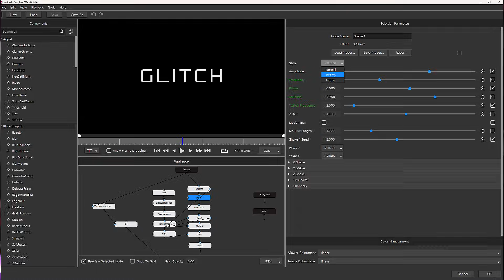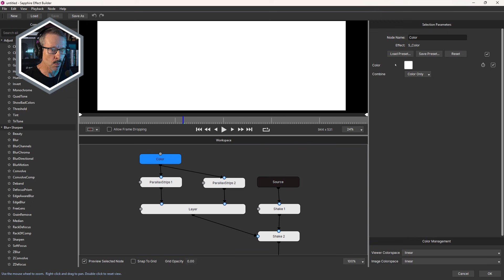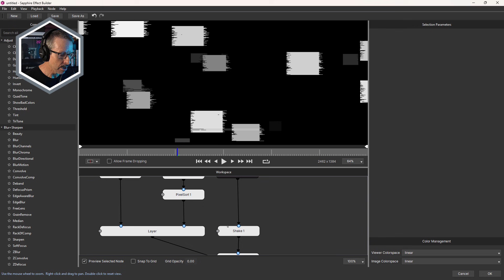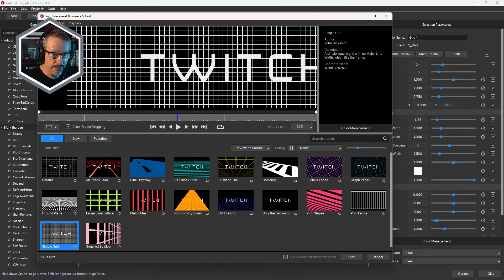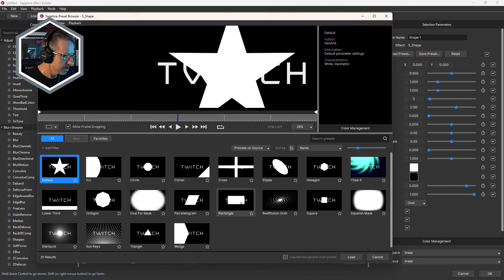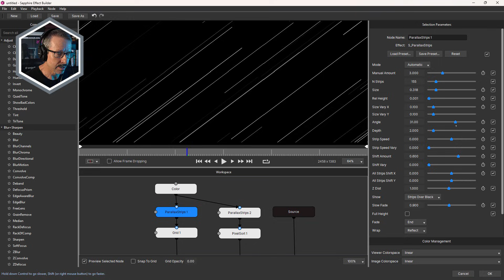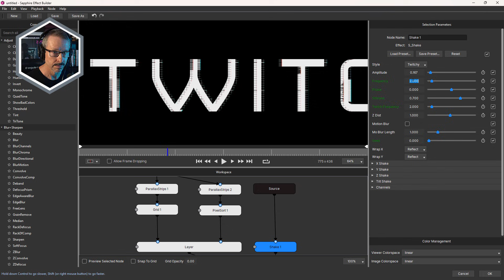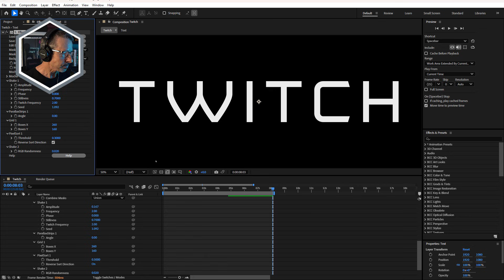Twitchy Type looks in Sapphire - Part 1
Explore how to take Sapphire's ever popular Shake effect to the next level inside Sapphire Effect Builder.  In this section we look at creating a simple yet stylish twitchy look. Download the After Effects project file and let's go!

\\CHAPTERS\\
00:00 Introduction
00:45 Walkthrough the basic setup in Sapphire Effect Builder
05:25 Adding S_PixelSort
06:55 Adding S_Grid
10:00 Linking S_Shake controls
12:54 Linking S_ParallaxStrips and S_PixelSort Angle
15:19 Linking Seed
16:24 Choosing host parameters
19:16 Saving as a preset
19:37 Final thoughts